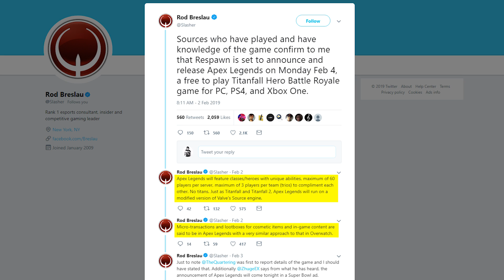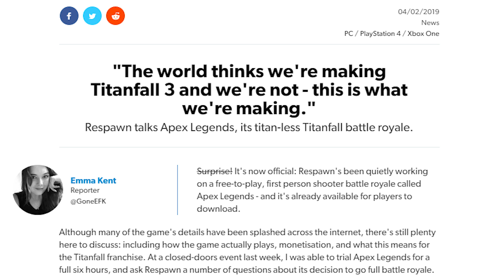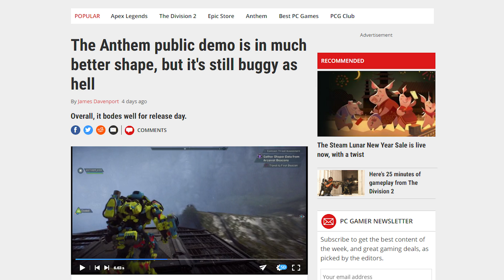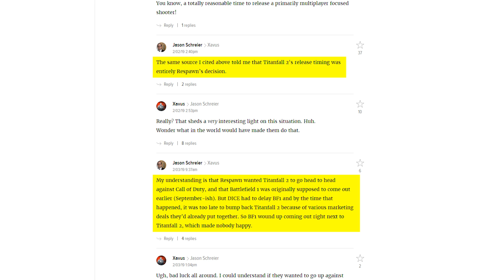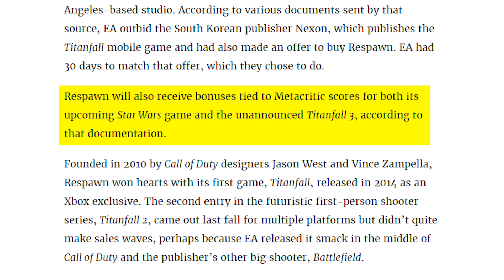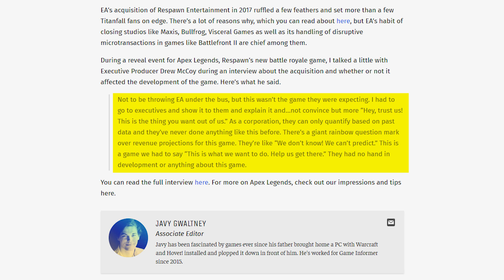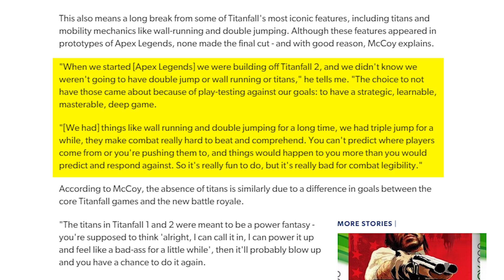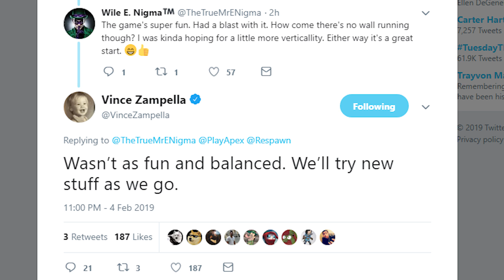Respawn Sadly Confirms Titanfall 3 Isn't in Development, Launches Apex Legends Battle Royale Instead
TOP PATRONS

[CIPHER]
 - Thelionsam
 - Shawn Duane Cottrell
[BIG BOSS]
 - BobaFett912
 - Daniele Andreuzzi
 - FreedTerror
 - Solid Jake
 - Vin Giorgio
[BOSS]
 - Peter Vrba
 - Time Dragonlord
 - Alex Moretti
 - Joe Hunt
 - Patrick
 - Zander Rose
 - Jonathan Ball
 - Michael Redmond
[LEGENDARY]
 - D Kurtti
 - Mike Li
 - Denver Harward
 - FIFTHGRADE
 - BattleBladeWar
 - centrevez vectra
 - Gerardo Andrade
 - Ryan Daniel Brown
 - Michael P. Reid
 - David Doty
 - Mark Taylor
 - Prismat Dragoon
 - Darien Cunningham
 - Princess Stabbity
 - Jake Betts